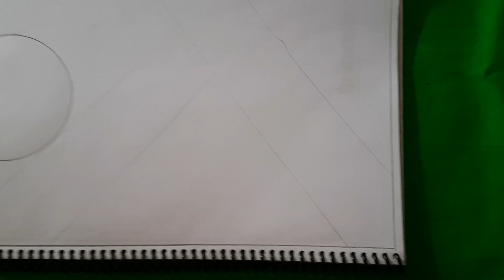অনেক সুন্দর হাতের কাজের জামার ডিজাইন আকাঁর নিয়ম, জামা তৈরি করার নিয়ম,Hater kajer dress design.